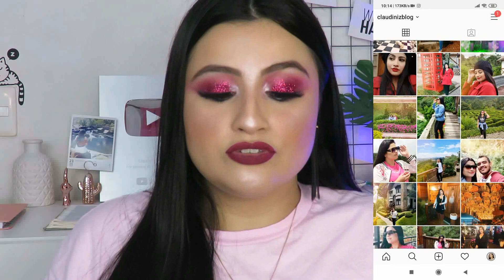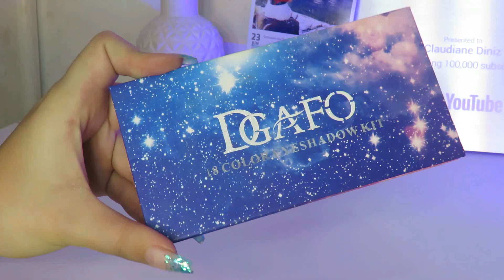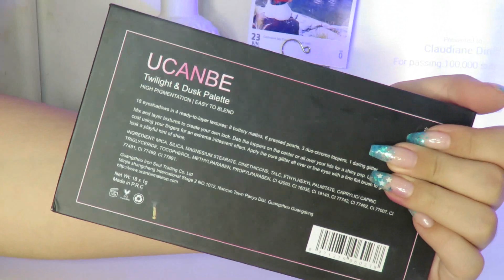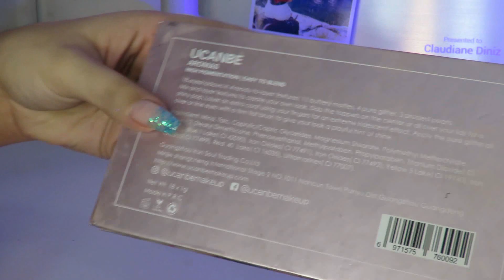TOP 5 **PALETAS DA CHINA** AS MELHORES